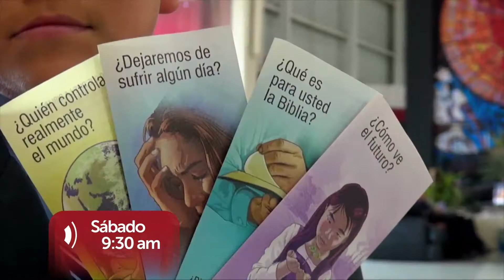Tus Derechos: 21/12/2013 - promo